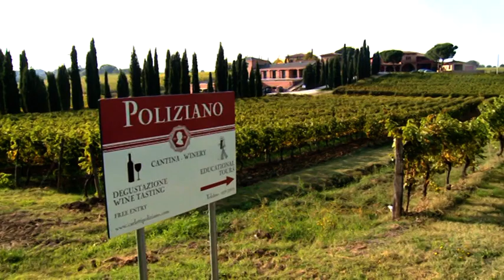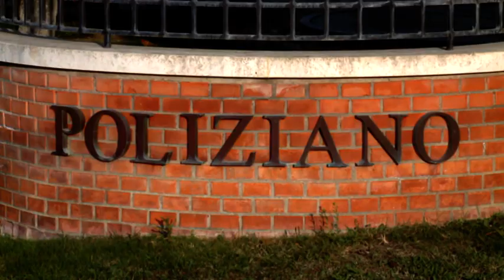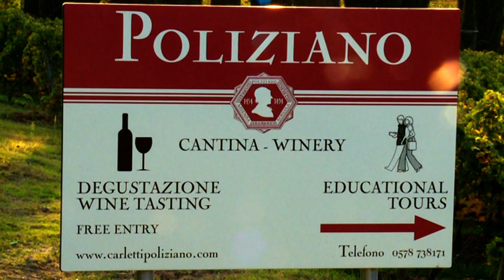Poliziano winery in Montepulciano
A video introduction to Poliziano winery, the star of Montepulciano